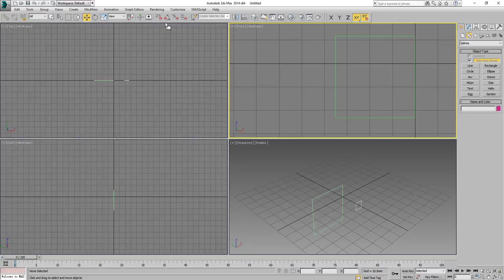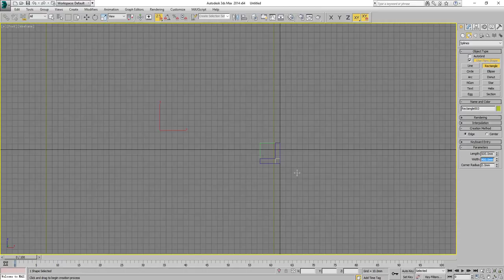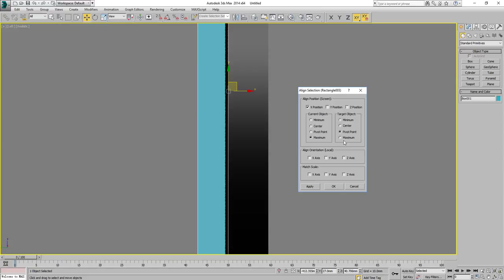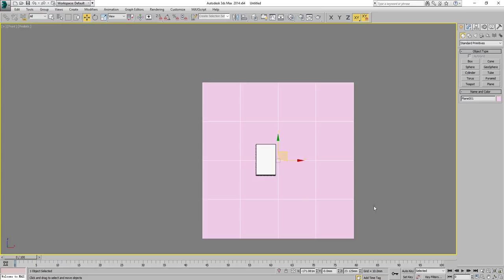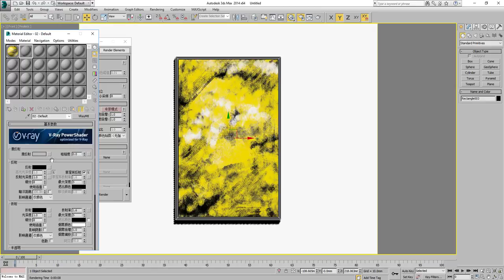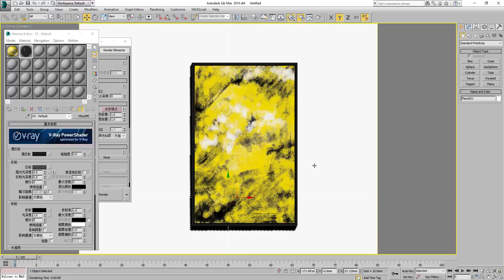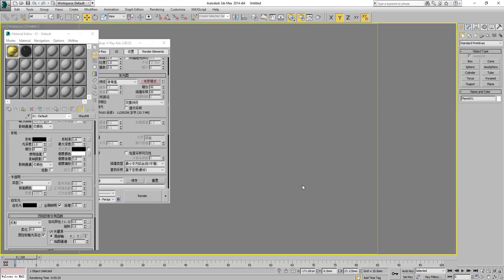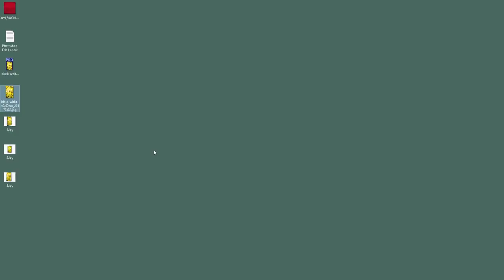Making a realistic painting frame by 3ds max, oil painting mockup demonstration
You can use the same way to make a realistic painting frame. I rendered a 600x480 pixels picture to speed up the process. It takes much longer for a large picture, you can do it at your side, just change the output picture size before rendering. Thanks.

Fine Comma Art, oil painting art supplier from China